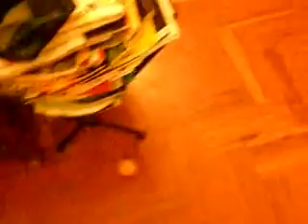Emilio y la pelotita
Emilio jugando con la pelotita de ping pong